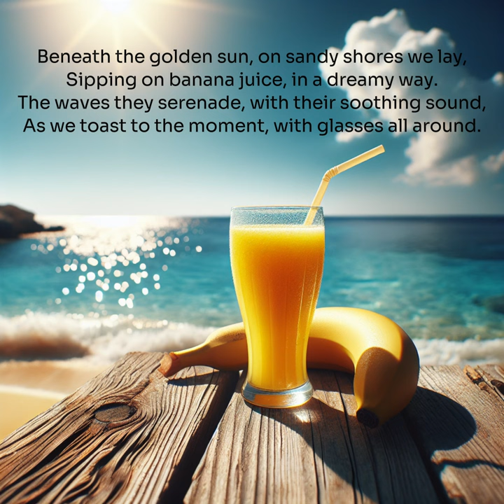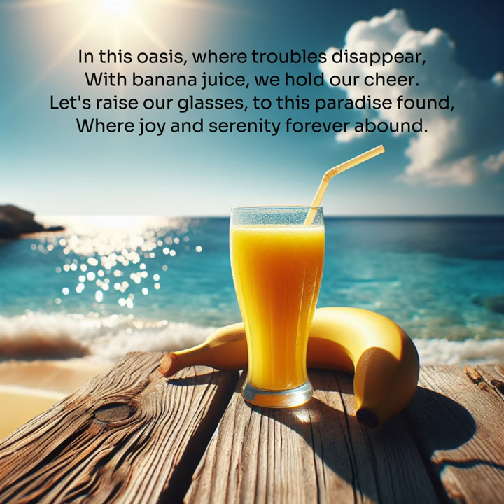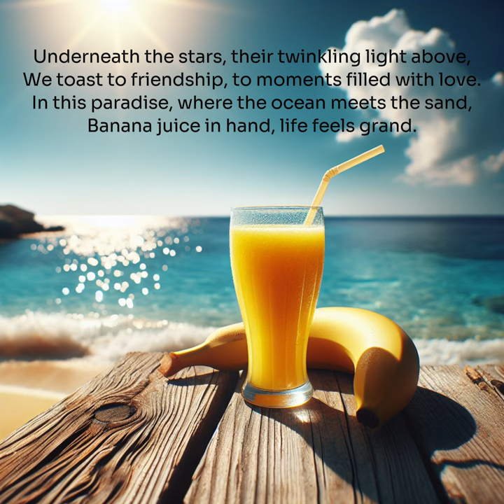Algorithmic Audiospace - Banana Juice by the Sea (Official Lyric Video)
Experience 'Banana Juice by the Sea,' the inaugural masterpiece by Algorithmic Audiospace. Every note, every beat, meticulously crafted by artificial intelligence, transports you to a surreal sonic oasis that lets you forget about the troubles of life for a brief period of time.